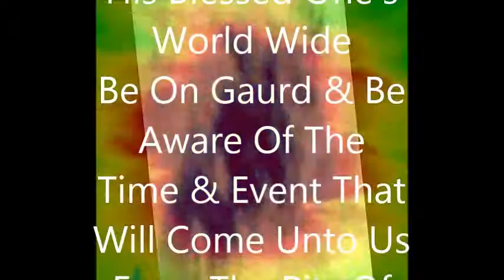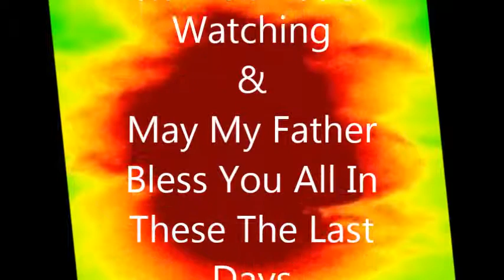The Concerning Lion Of Judah Movie #04 The Lion Of Judah Lives Woe Be Unto All Of His Foes Run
He Is Coming For You The Vile Evil Sick Ungodly Antichrist Fools Have A Hot Time In The Abyss Know As Hell the Bottomless Pit